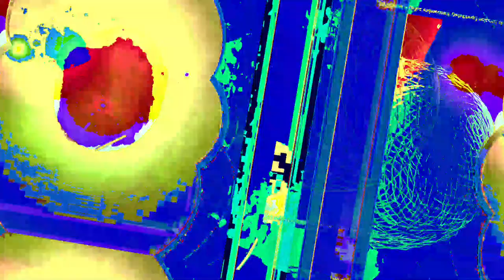[EPILEPSY WARNING] Movie 23 05 30 15h20m59s